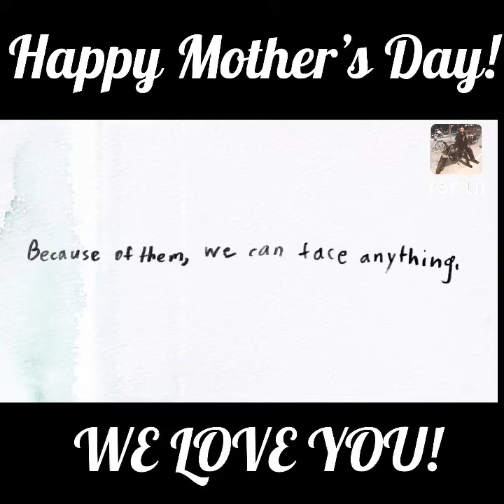Happy Mother’s Day!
We love you because you first loved us.